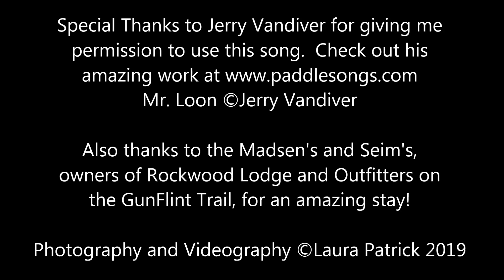Loons on Poplar Lake - Mr. Loon Jerry Vandiver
This footage was from a paddle on Poplar Lake off the Gunflint Trail in Northern Minnesota while staying at Rockwood Lodge and Outfitters on Memorial Day Weekend 2018.  Poplar Lake is a beautiful Boundary Waters entrance point.  We left our cabin early that morning, called by the glassy water, and were visited by two loons during our paddle.  We sat mesmerized for about an hour just watching them swim around us and under our boats.  Jerry Vandiver saw my full video on Facebook and offered to let me use his song to create a nice video of the experience.  I hope that I have done his beautiful song justice.

Mr. Loon ©Jerry Vandiver - Used with permission